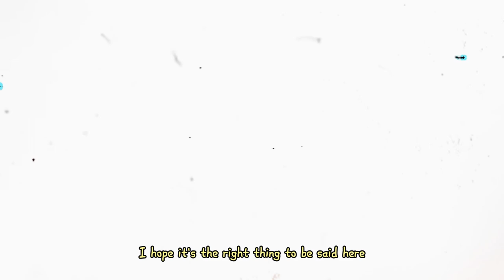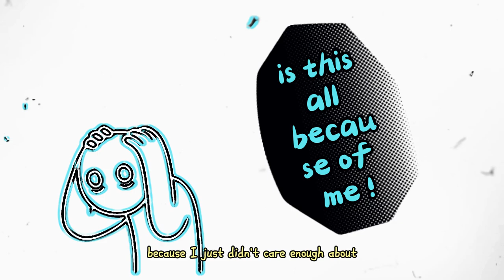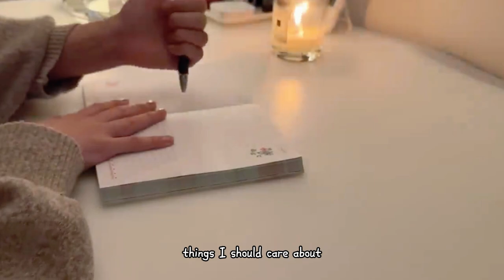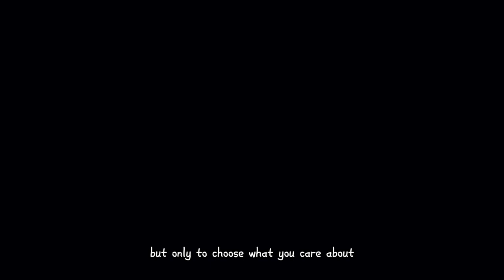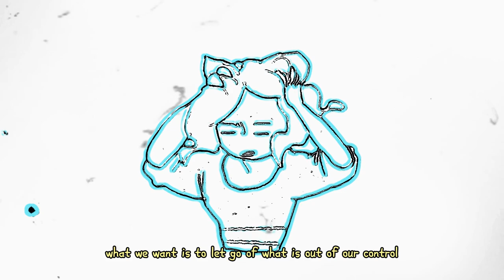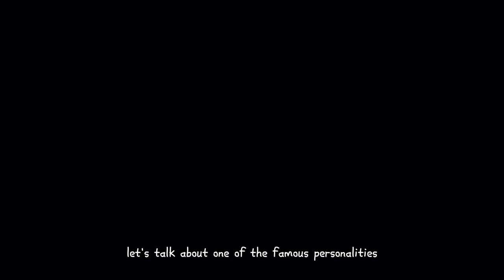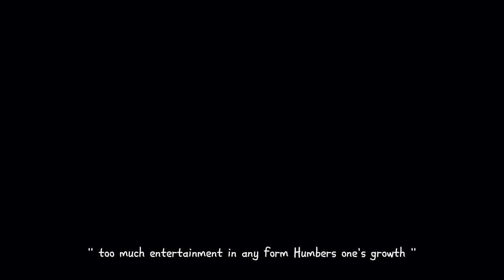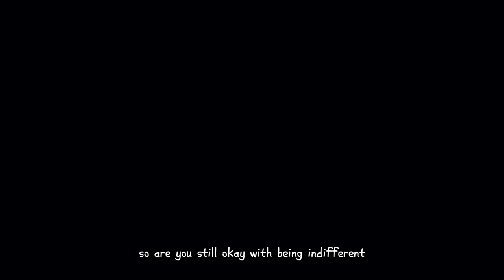so ... Should we care or should we not care? | SERTRALINE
you can find SERTRALINE also on

apple podcast

00:00 00:48 intro
48:00 02:13 does indeffrence makes us cool !
 02:13 03:23 the everyday struggle to care
03:32 06: 34 what we care about vs what we need to care about
07: 05 10:45 the art of independence
10:45 12:36 why great people don't care
12:37 13:21 outro

to support SERTRALINE